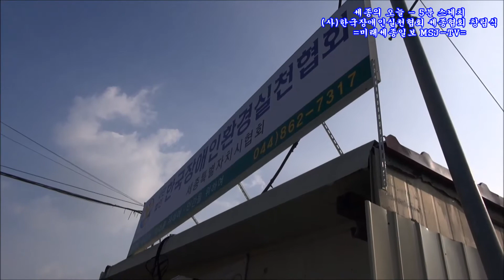세종의 오늘 - 5분 스케치 (사)한국장애인실천협회 세종협회 창립식 =미래세종일보 MSJ-TV=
세종의 오늘 - 5분 스케치
(사)한국장애인실천협회 세종협회 창립식
=미래세종일보 MSJ-TV=
2017.9.8.